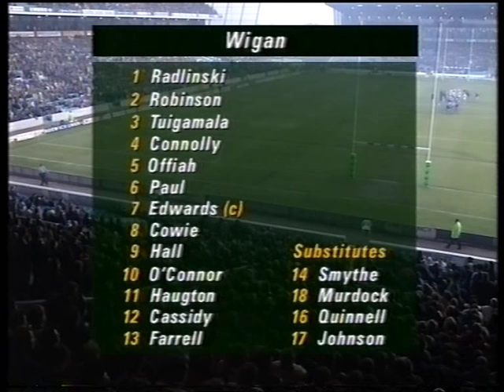Rugby League v Rugby Union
Wigan v Bath